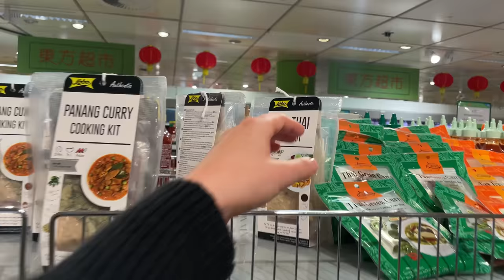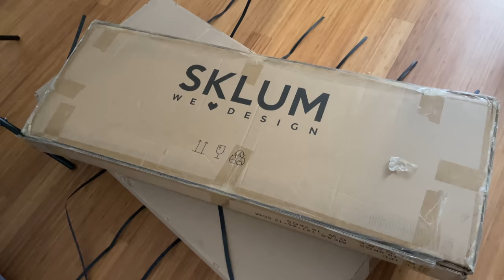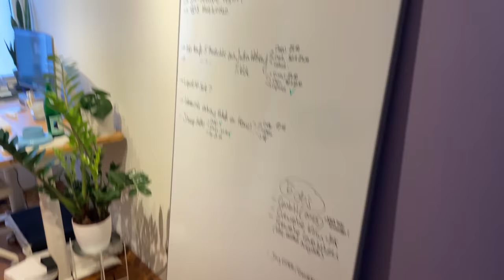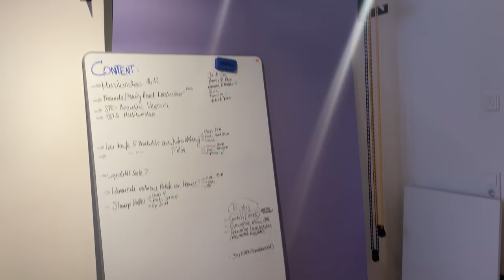nochmal alles neu einrichten -vlog 3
Jetzt schon ein Büro Make Over? Ich habe mich einfach noch nicht so ganz wohl in meinem Work Space gefühlt, also nochmal alles neu machen!